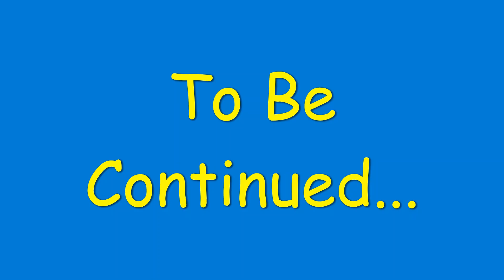Sher's Top 10 Tara Strong Characters Part 1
These are my top 10 favorite voices from this legendary VA. I also do some impressions along the way (bear with me as I know most of them don't sound all too great. My allergies are killing me lol). This is part 1 and part 2 is currently being edited (should be up by next week.) Happy belated Birthday to Tara Strong!